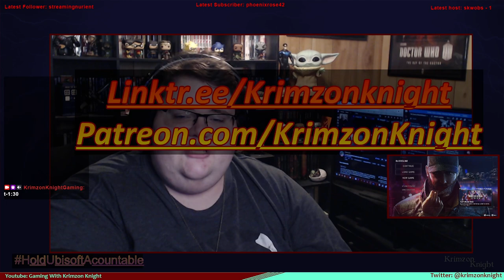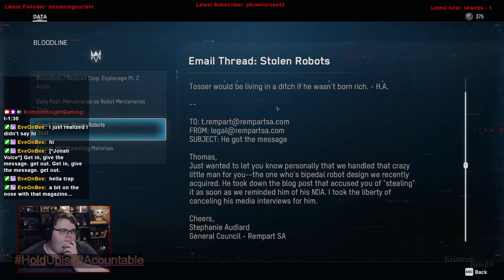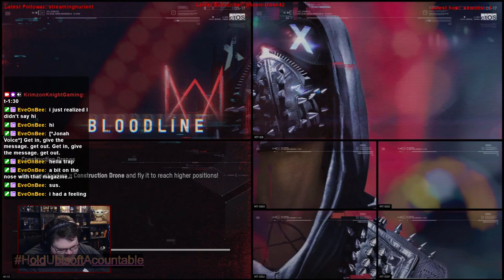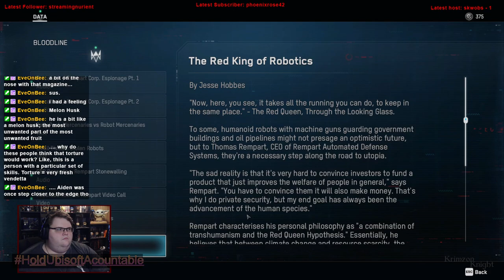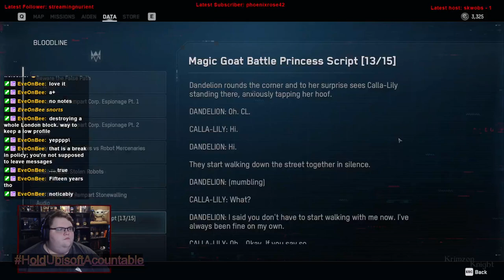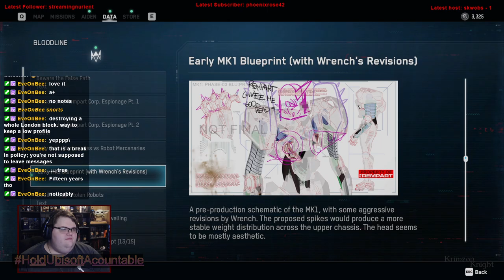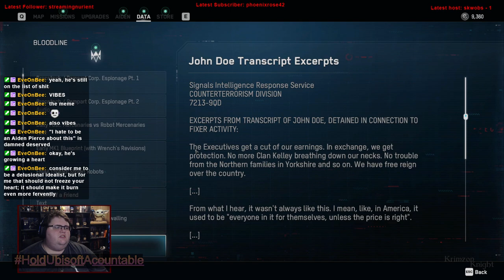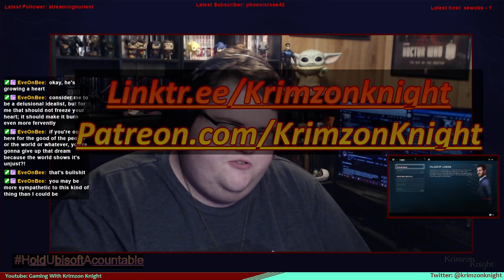Krimzon Plays | Watch_Dogs Legion: Episode 19 – Bloodlines (Part 1)